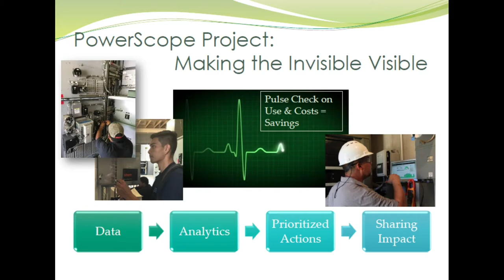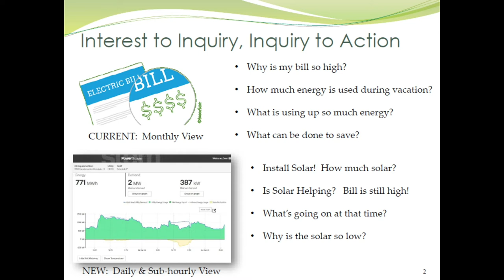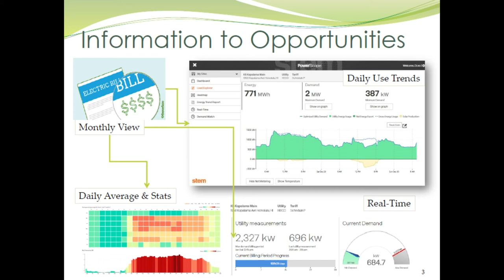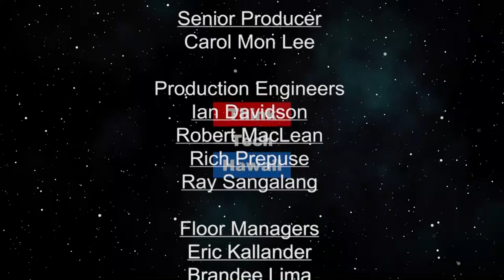Making the Invisible Visible at Kamehameha School (Code Green)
Furtive Learning.  The School Innovation Group is developing an entirely new way of learning wherein the students become involved in campus energy projects and learn STEM skills while doing things—learning by “accident.”

The host for this episode is Howard Wiig.  The guest for this episode is Dora Nakafuji.